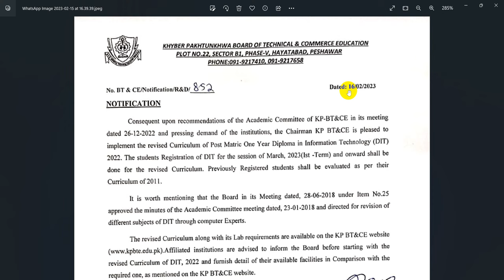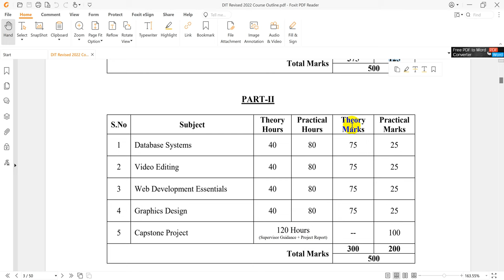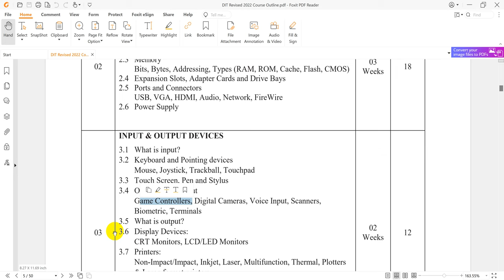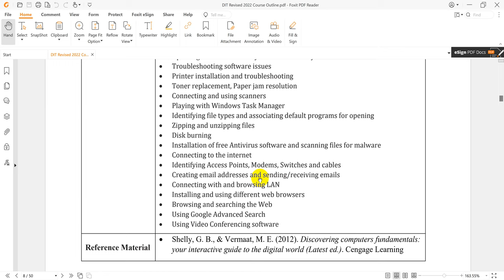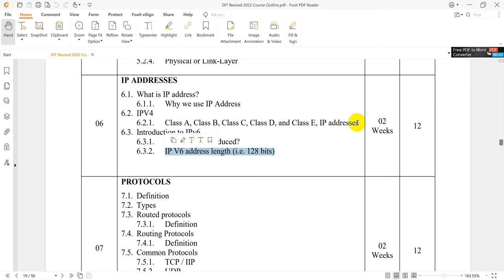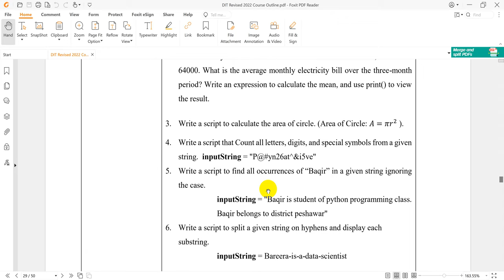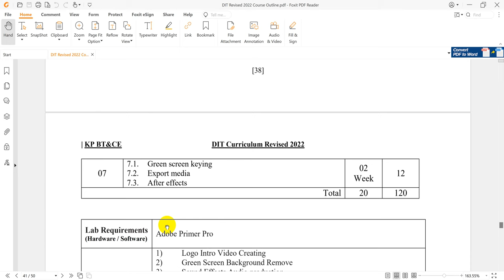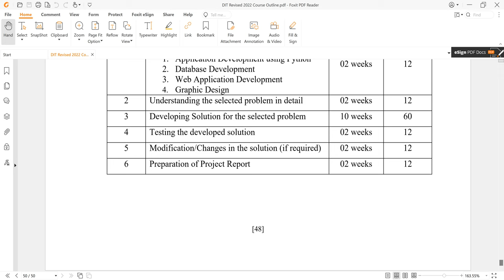DIT 1st class 2023 Course in Urdu | DIT updated Course Outlines 2023 | (Lecturer Zahid Umerzai)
This is Lecturer Zahid Gul Umerzai and I am here to share the updated course contents of DIT 1st class in Urdu for the year 2023.

This course will provide a solid base and understanding to the students of the basics of the DIT course. It will cover topics like computer fundamentals, operating systems, programming fundamentals, database management, networking, web technologies and more.

We will also be discussing the advanced topics like artificial intelligence, natural language processing, machine learning, and more in the updated course contents.

The course will provide a comprehensive knowledge of the concepts and techniques of the Information Technology field which will help the students in their future endeavors.

We will be developing the skills and abilities of the students by providing them with hands-on experience in the various domains of the field.

The course will also feature lectures and tutorials from experienced professionals in the field. This will help the students in developing their skills and understanding of the concepts.

At the end of the course, the students will be tested on their understanding of the concepts and techniques taught in the course.

In this video we will know the basics of DIT and how many subjects are there in DIT.
Marks of each subject and detail syllabus of DIT and its subjects.
DIT syllabus
@Lecturer Zahid Gul Umerzai
information communication Technology.